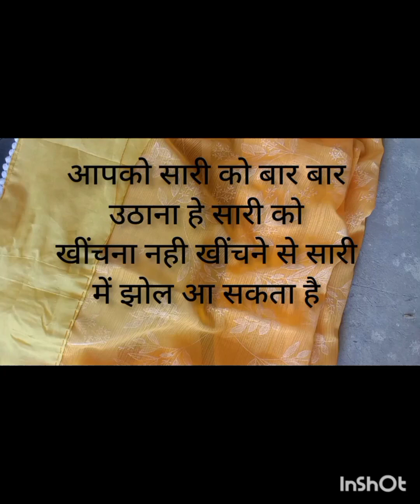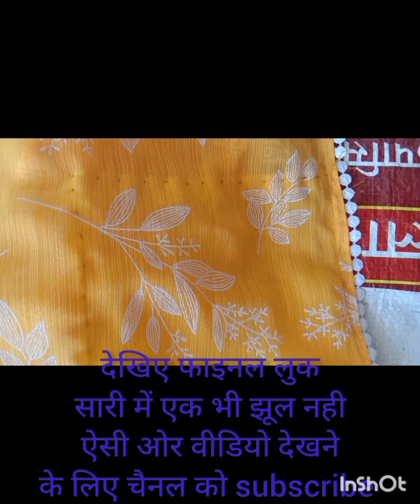इस तरह सारी में फॉल लगाए एक भी झोल नही आएगा थाली से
aasani se saree me fall lagaye thali ki madad se